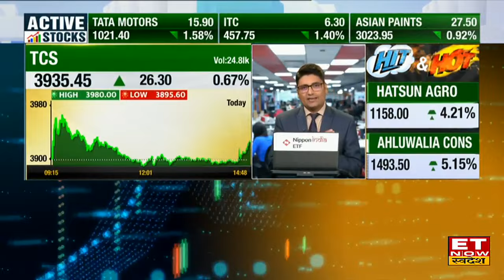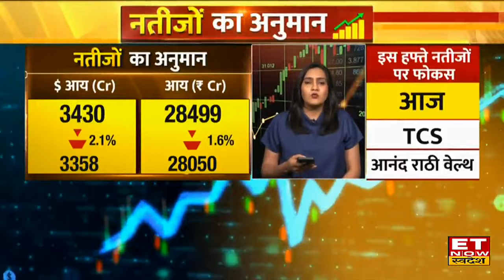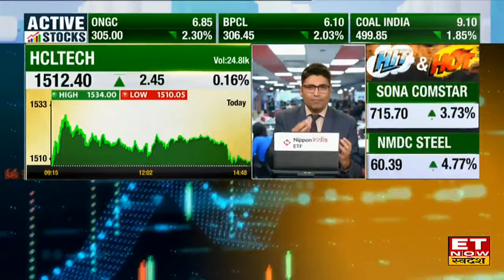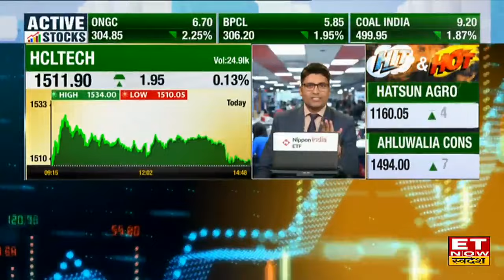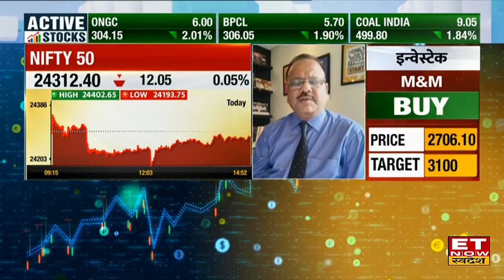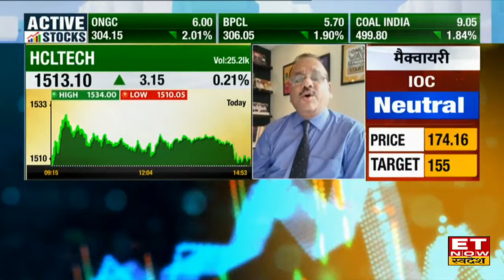HCL Tech Q1 Result Preview: कैसे रहेंगे HCL Tech के Q1 Results ? जानिए अनुमान | ET Now Swadesh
HCL Tech कंपनी जल्द पेश करेगी अपने Q1 Results, जानिए नतीजों से क्या है उम्मीद और Stock में जानें निवेश को लेकर क्या है Experts की राय. जानें किन levels पर करनी चाहिए आपको खरीदारी और क्या है Target Price और जानिए किस Strategy के साथ इस Stock में पैसा कमाया जा सकता है. देखें वीडियो.